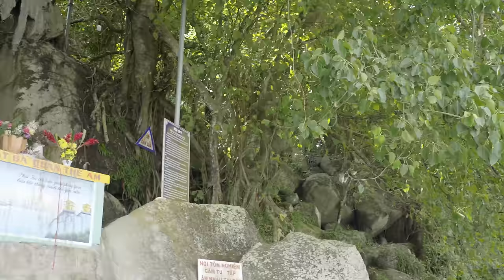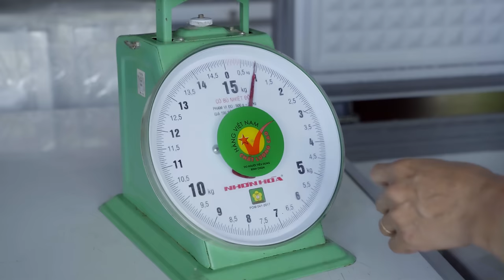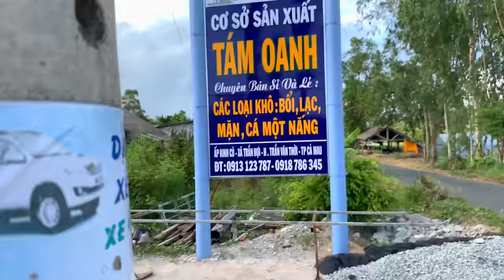VAN SON 😊 Du Ký Tập 12 | CÀ MAU | Hòn Đá Bạc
😊 Cảm ơn tất cả sự ủng hộ của bạn đả Subscriber Van Son Channel, đánh giá video, và luôn để lại những góp ý rất chân tình 🥰